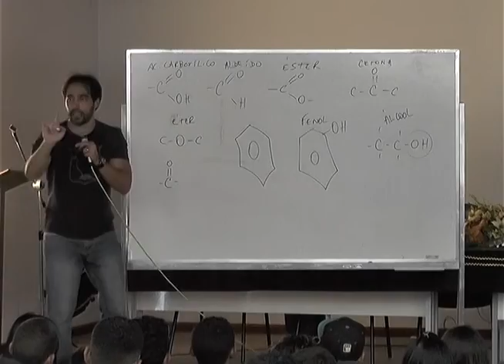Matéria sobre a revisão do Enem oferecida pelo UPT exibida no dia 20 de outubro de 2014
Reportagem- Fábio Marques
Narração Anselmo Vieira
Midian Borges- coord. ped. Univ. para todos
Zenilson pereira – aluno de Cândido Sales
Danilo Bandeira- Sec, de educação de Cândido Sales
Augusto Heine – professor